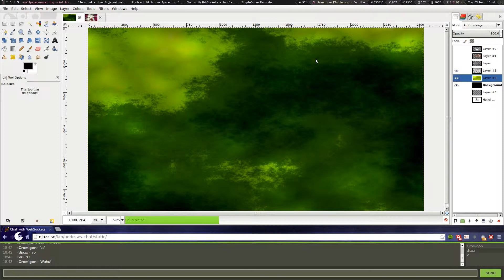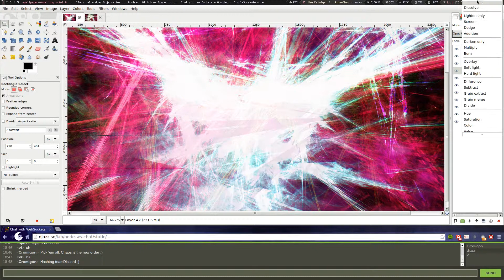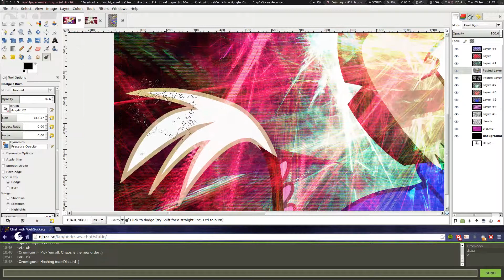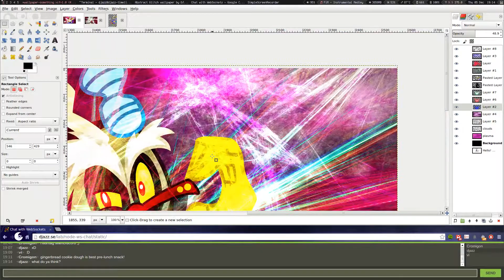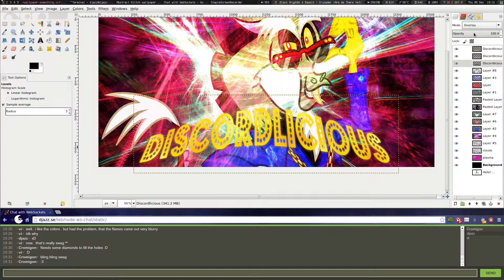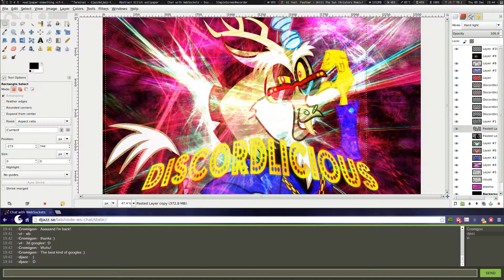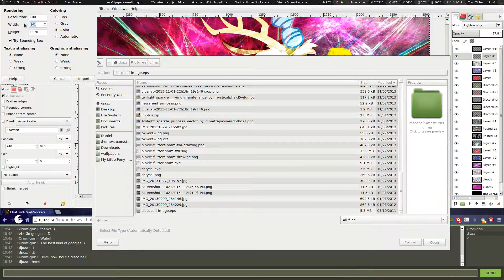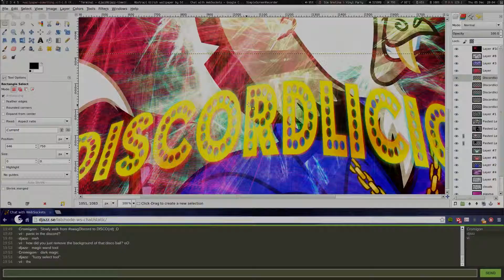Discordlicious wallpaper - Speed drawing in GIMP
Speeded up by 800% (8x)

Software used:

GIMP - Image editor, for making the wallpaper
SimpleScreenRecorder - It records the screen, for livestreaming to Twitch
Kdenlive - Video editor, for speeding up the process